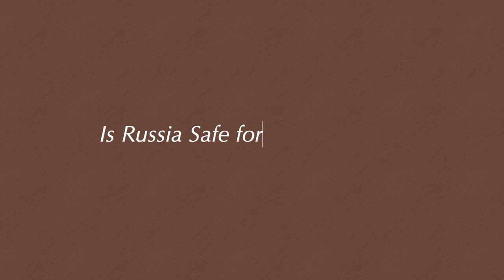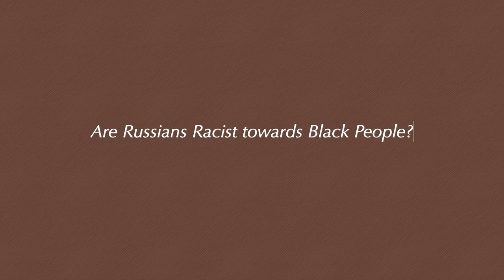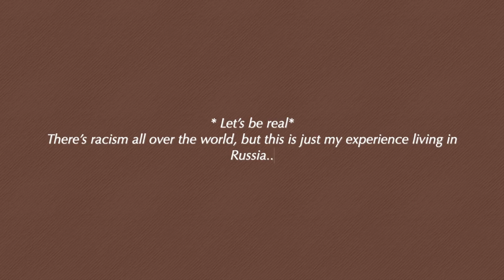BEING BLACK IN RUSSIA (Let's Chat)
Click join at the bottom right corner Support the Shirin Family!

Today's Video
Timecodes
0:00 - Being Black in Russia

0:35 - The excessive picture taking

3:48 - The intense starring in Russia

6:01 - Is Russia safe for black people to travel?

9:57  - Are Russians Racist towards black people? What's your experience?

11:00 - Experiencing ignorance Russia

11:50 - What can I expect as a black person going to Russia?